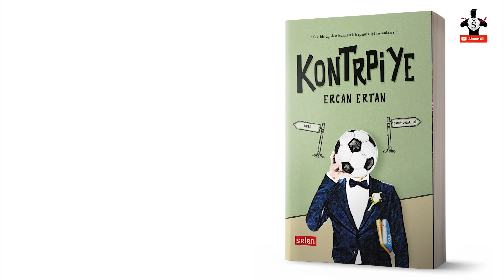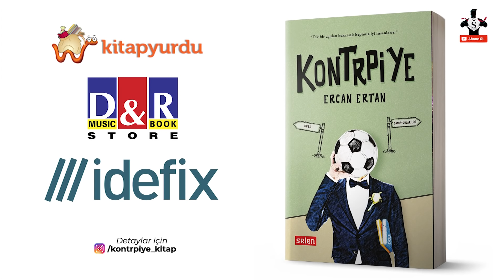11 TANE MBAYE DIAGNE vs 11 TANE BURAK YILMAZ - PES 2019 TÜRKÇE SPİKER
Kontrpiye tüm online satış sitelerinde ve kitapçılarda!

Galatasaray'ın yıldız forveti Mbaye Diagne ve Beşiktaş'ın golcü yıldızı Burak Yılmaz PES 2019'da Ercan Ertan'ın spikerliğinde karşı karşıya geliyor. 11 vs 11 serisinin kıran kırana geçen maçı ile karşınızdayız.

Sistem Bilgileri▼
Oyun► PES 2019